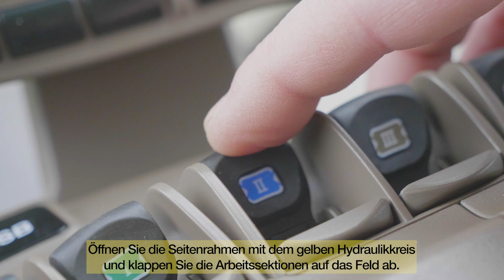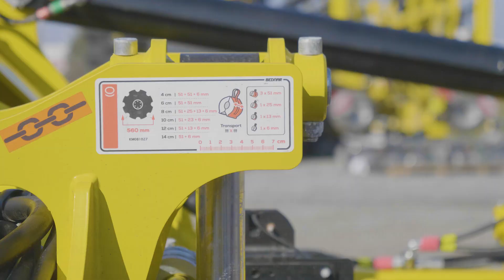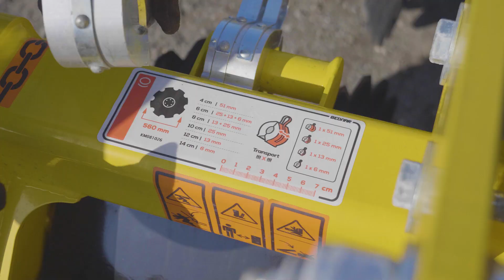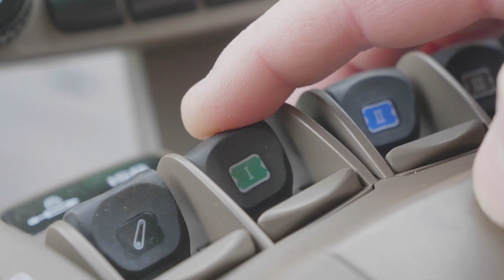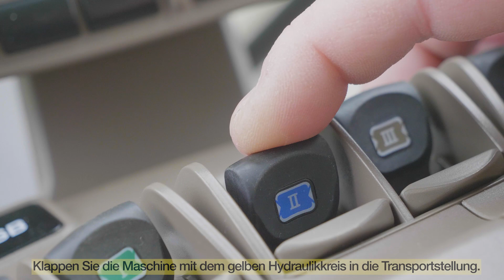BEDNAR FMT: EASY SET UP - SWIFTERDISC XE (DE version)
▶️ РSchauen Sie sich das EASY SET UP-Video von der Maschine SWIFTERDISC XE an. Bewährte technische Lösung und maximale Tagesleistung. Das sind die Haupteigenschaften der Scheibenegge SWIFTERDISC XE mit einer großen Arbeitsbreite. Mit ihren Eigenschaften eignet sie sich für eine flache Bodenbereitung und eine intensive Vermischung der Ernterückstände mit dem Boden. Die Eggen der Reihe SWIFTERDISC XE sind in den Arbeitsbreiten 10 und 12,4 Metern erhältlich. Die einzelne technische Lösung des Einklappens der Scheibensektionen nach vorn ergibt kompakte Transportmaße.

0:00 Einführung
0:18 Anschluss der Maschine
0:53 Steuerung durch Hydraulikkreise
2:05 Ausklappen der Maschine
4:54 Einstellung der Arbeitstiefe der Maschine
7:27 Vorbereiten der Maschine für den Transport

BEDNAR 2023 ©